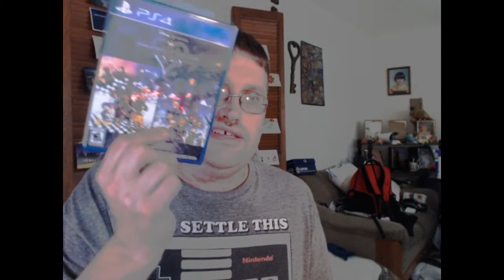2018 4th of July Vlog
It's my 9th Anniversry on this Channel and I tell of my plans